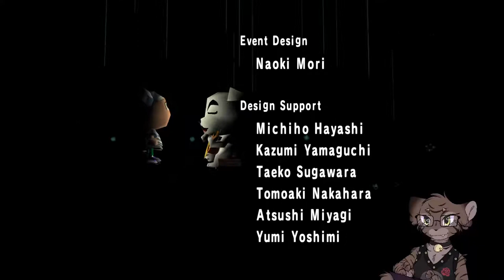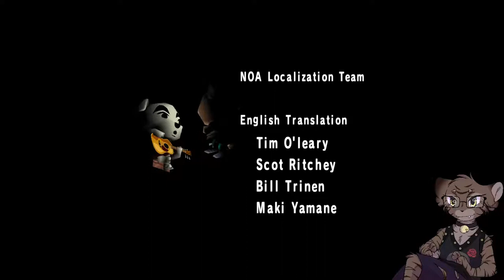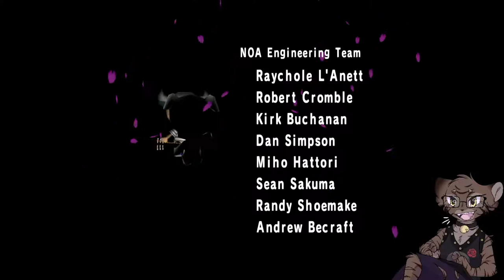Alex Crossing Day 15: Mild Morld